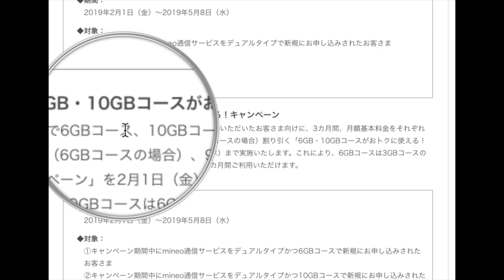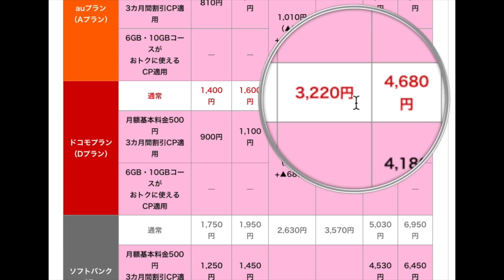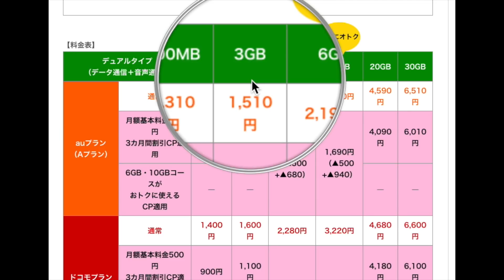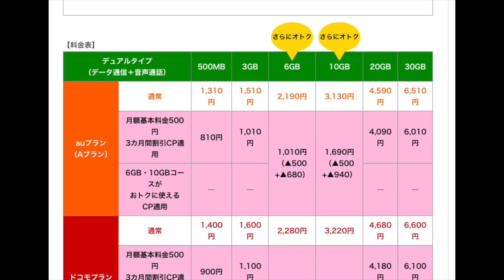マイネオ音声通話付きの10GBプランが【 1690円 】になるキャンペーン開始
2019年2月1日から、なんと10GB（音声通話付き）が1,690円で利用できるキャンペーンが人気の格安SIM mineoで始まります。

▼mineo のSIM販売ページ